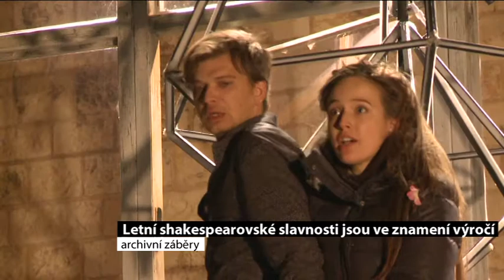Letní shakespearovské slavnosti